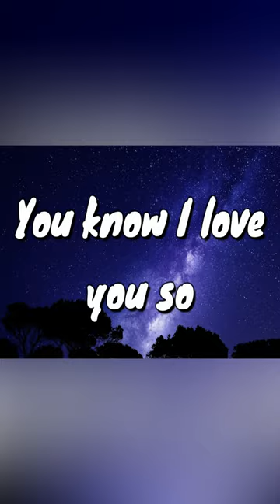Yellow - Coldplay - Lyrics